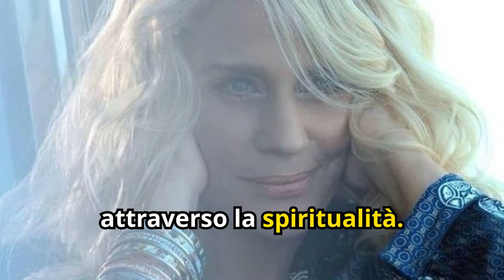Heather Parisi a Verissimo: "Ho Lasciato La Carriera Per Dedicarmi a Jacqueline"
Heather Parisi, ospite a Verissimo l'8 settembre 2024, ha parlato della sua rinascita spirituale e della serenità che sta vivendo, condividendo la gioia di diventare nonna. Sua figlia Jacqueline Luna Di Giacomo, con la quale non ha rapporti da anni, aspetta un figlio con il cantautore Ultimo. Parisi ha ricordato la sua scelta di abbandonare la carriera per dedicarsi alla maternità e ha chiarito le polemiche sorte dopo un'intervista, ribadendo che non è la nonna la protagonista, ma i genitori e il bambino. Ha espresso il desiderio di conoscere il nipote e di riunire la famiglia.